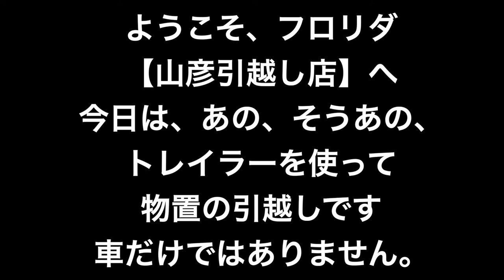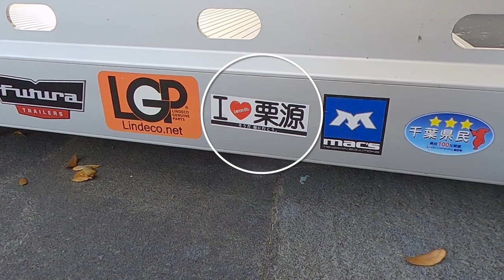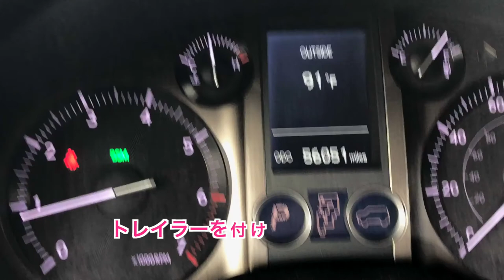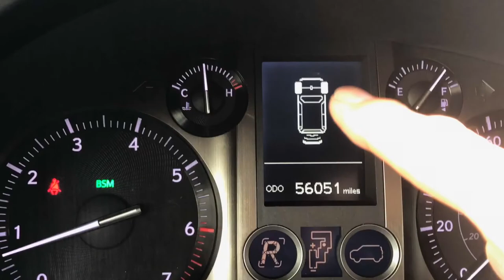【山彦引越し店】あのトレイラーを使って引越し【栗源いも祭りへ行こう】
ℹ️ 今回の物語:
フロリダから、この前【山彦工務店】さんに、物置を作って頂いたので今回は、系列の【山彦引越し店】さんに頼んで物置の引越しをして頂きました。
とっても便利な、そうあの、トレイラーを持ってきて頂き重宝しました、車だけでは無く引越しまで、後は何が出来るのそのトレイラー、
「栗源町」今は香取市栗源、11月頃かな、毎年【栗源いも祭り】をやっているみたいで、結構人集まるみたいです、家族連れが一番で、いもを掘ったり焼いて食ったり出来るみたいですよ、都会の子供達は実際に土に触ったりして楽しいみたいです、私はその祭りに行った事はないのですが「休みが合わない為」是非行ってみてはいかがでしょうか。

最後は、ポルシェGT4の走行会の様子です。

ℹ️ About the episode:
Today I am storage moving with that trailer
It can be used not only for cars but also for moving

▶︎ CAMERA GEAR
Sony a6500,